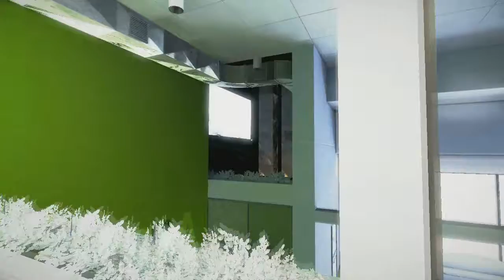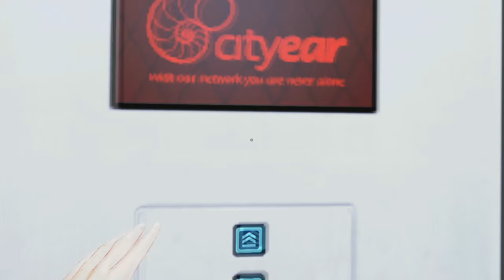Mirror's Edge W/ Tusspot #3 | Runnin'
Thanks for the support, just hit 200 subs :D if you like what you see SUB lol